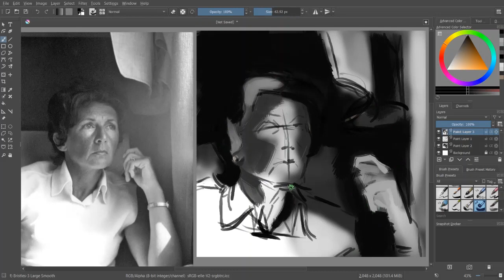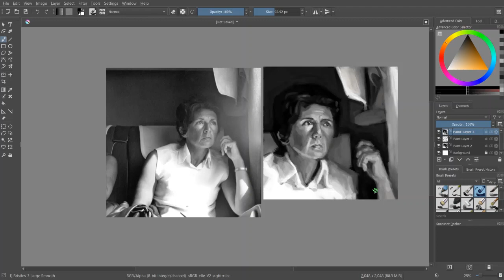Krita painting timelapse - Alice Miller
Hands... oh no...